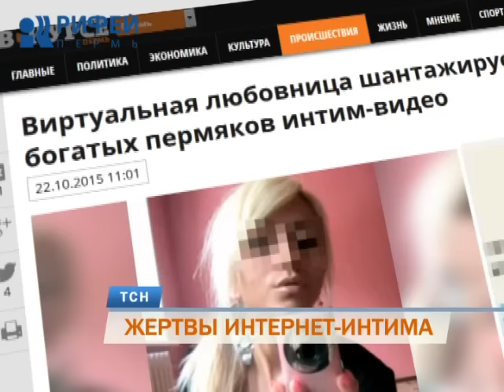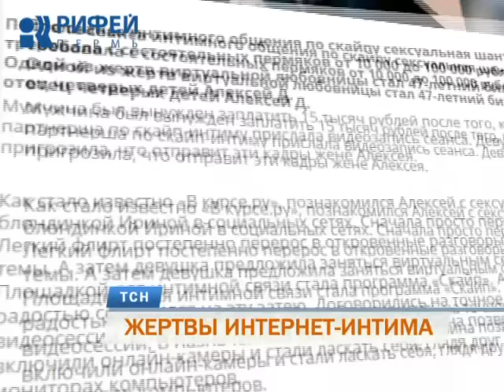Дорогой интернет-интим. В Перми набирает силу новый вид виртуального вымогательства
В Перми в частности и в стране в целом, набирает обороты новый вид интернет-афёр. Жертвами шантажа и вымогательства становятся преимущественно мужчины: от юных отпрысков до отцов семейств. Схема проста. Некая незнакомка предлагает всем желающим заняться виртуальным сексом, а после сеанса интимного общения требует со своих секс-партнеров внушительную сумму за то, чтобы не распространять компромат. Репортаж Елены Еговцевой.